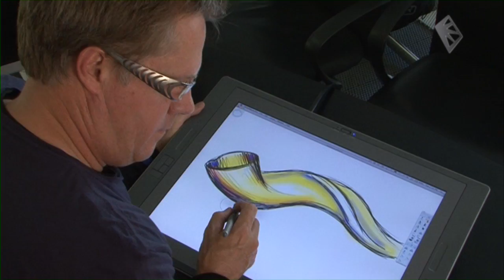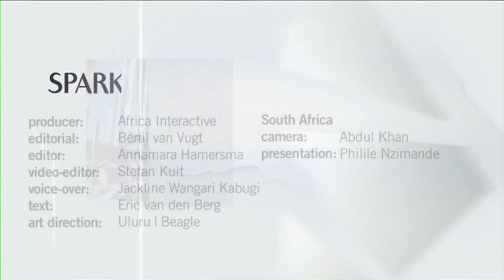Spark Africa - Zazu horn competitor to vuvuzela during World Cup in South Africa - Episode 6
The World Cup football in South Africa in the summer of 2010 will be very loud. The penetrating sound of the vuvuzela horn attracted attention of television viewers of the Confederation Cup in 2009. Two South Africans now invented a competitor to the vuvuzela: the Zazu horn.

Entrepreneur Fanie Neethling used the horns of the kudu antelope as inspiration for the Zazu horn. As a child he lived in a farm close to the South African city of Kimberly where those animals are common.

The plastic horn is now available in many countries that are participating in the World Cup. The South African inventors are hoping for a big hit.

News about Africa is very often filled with stereotyped images of famine, war and disease. But there is also another side to the continent. Fast-growing economies and investment opportunities. The Dutch production company Interactive Africa focuses its lens precisely on the innovative side of Africa with its online video reports Spark Africa.

Spark Africa is about innovative developments you hear little about. All the items are produced by African journalists and cameramen which creates a different dynamics compared to when a white European crew is used.

Among other fascinating reports comprising this 20-part video series, we take a look at how for example an entrepreneur from Friesland in the Netherlands has established a successful dairy business in Tanzania and how students from the University of Nairobi, Kenia, came about to invent a bicycle charger for mobile phones.

The video reportages are a mix of portraits of Dutch entrepreneurs in Africa, African inventors and reports on fast-growing industries like the outsourcing of ICT work in Africa.